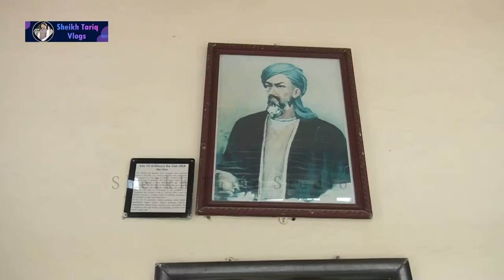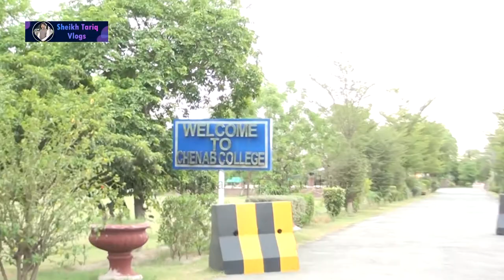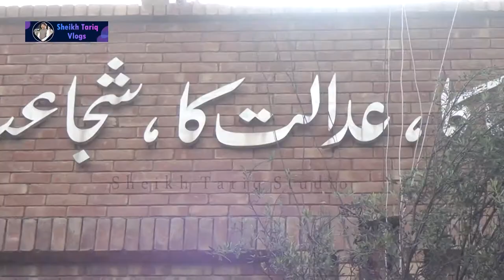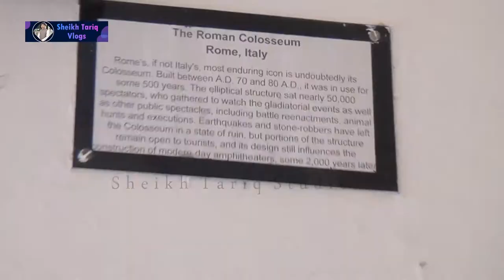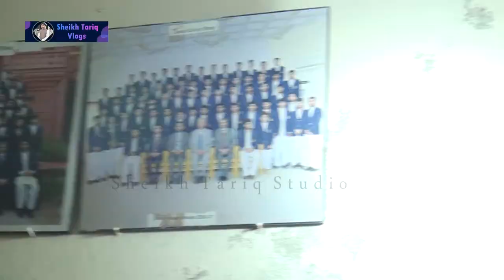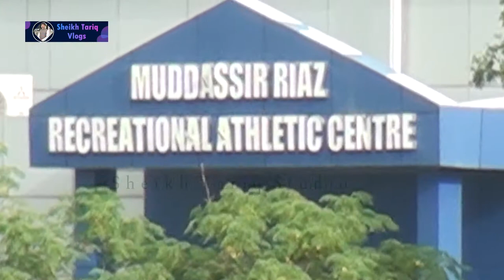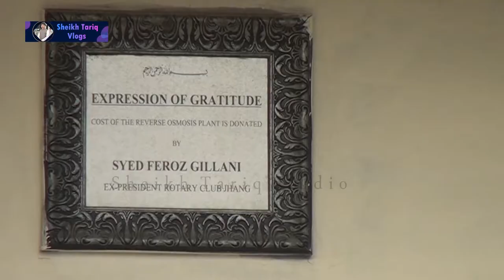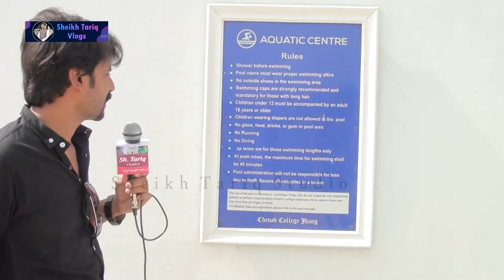VISIT TO CHENAB COLLEGE.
This is Vlog of Chenab College Jhang,This is a informative video for  those  students  who dont know about Chenab College Jhang.